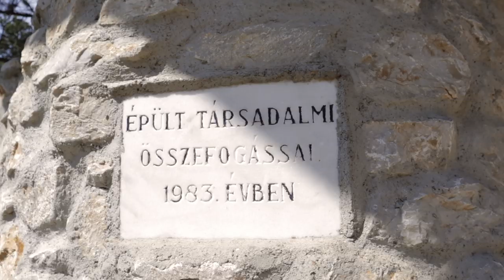Mi köze ennek a majomnak Liszt Ferenchez? | Szertár-014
Az új rovatban olyan triviákat mutatok be, amiket ti mondtatok nekem. Elsőként felgöngyölítem, hogy valóban Liszt Ferencről kapta-e a nevét a gyapjasfejű tamarin, vagy más néven Liszt-majmocska (Saguinus oedipus).

Köszönet a Miskolci Állatkert és Kultúrparknak, hogy lehetővé tették a forgatást.